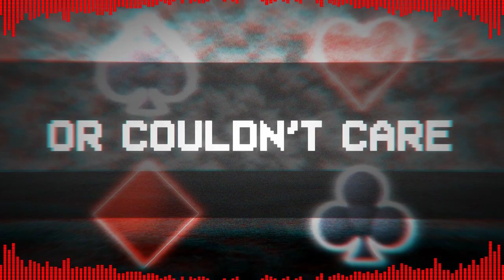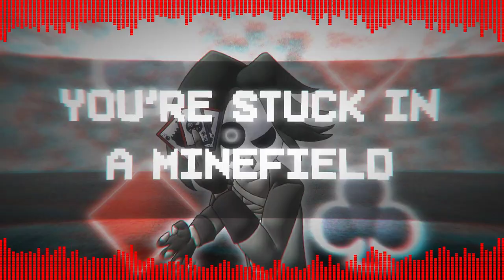Hail to the Jester Queen & King: Blackout Remix [Lyric Video] | Original Song by @dagames​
To celebrate the 1-Year Anniversary of both the song and the video it was based on, I have crafted this remix of "Hail to the Jester Queen & King" by the legendary @dagames ! Enjoy this remix, everyone!